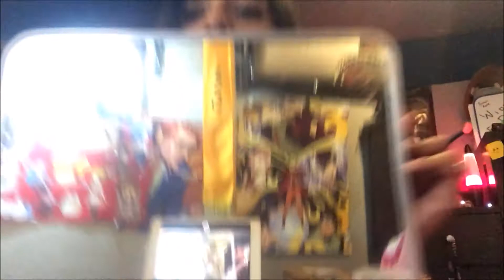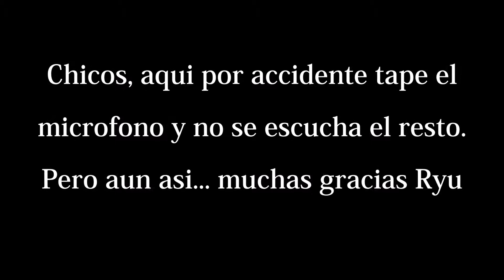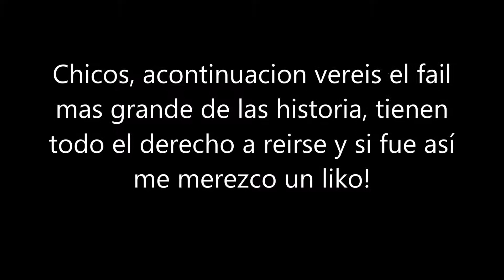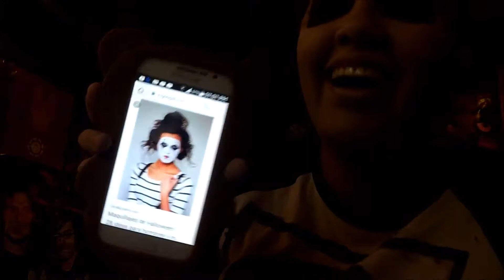EL MAYOR FAIL DE MI VIDA!! | HALLOWEEN!!| 👑 Call Me Vlogs 👑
💙👑Hola amores!👑 💙

Princesos!! Espero que esteís bien, hoy les tengo un make up ultra fail, del cual espero que les de risa. Que tengan un hermoso dia hoy y siempre. Pronto video de maquillaje de "CLEOPATRA". Os amo infinitamente.

No olviden seguir a RYU!!! LA MEJOR!!

POR FAVOR COMPARTAN

INS: ryufirehell12

👑 Musical.ly👑 : CallMeAlx

Nos vemos en el próximo video . Chau 💙👑